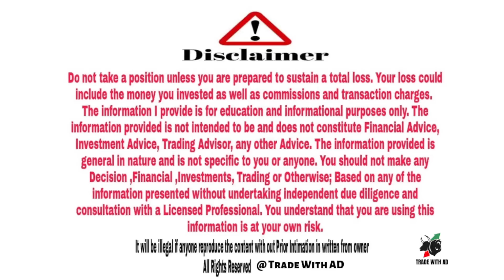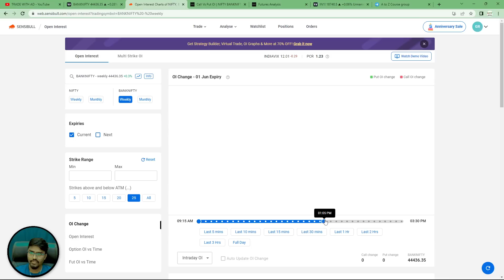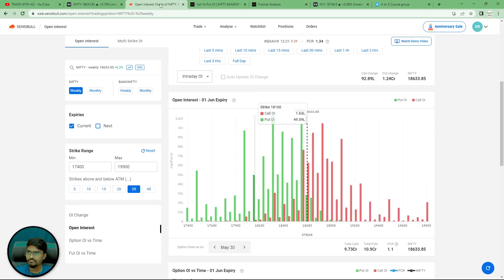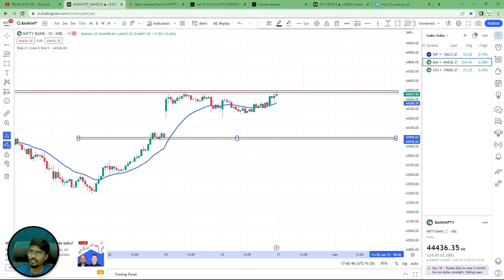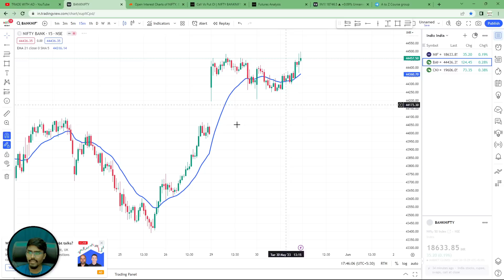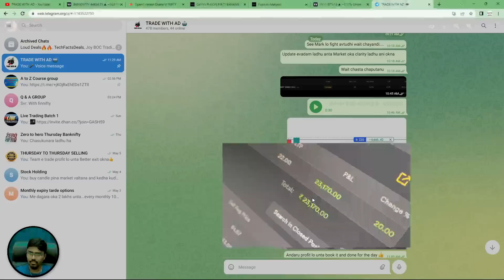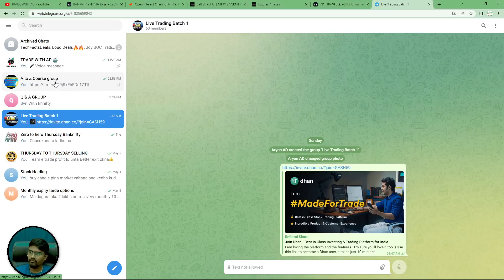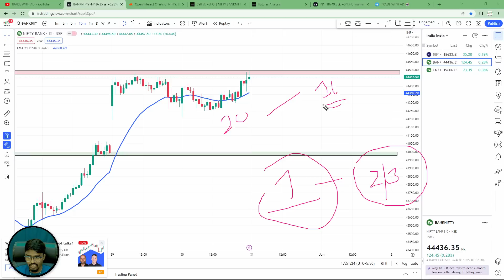బుధవారం Market ఎలా ఉండబోతోంది | market Prediction 31/May/2023